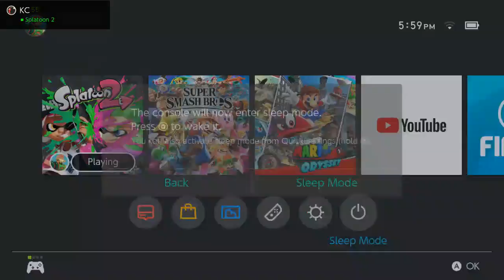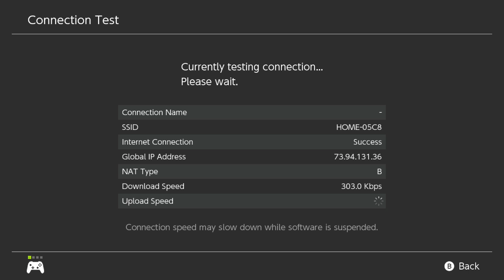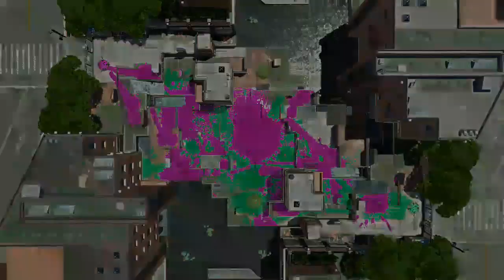Splatoon 2- FantaFundaySunday- SnS 5 hype! :D